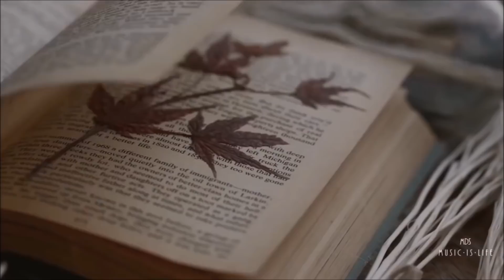Kartky ft. Osa, Bonson - Oddałem wszystko (KruKu Blend)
JEŚLI PODOBA CI SIĘ TO CO TWORZĘ - PROSZĘ, UDOSTĘPNIJ U SIEBIE . Dla was to 10 sekund, a jeśli zbierze się sporo osób, które zdecydują się udostępnić to niesamowicie mi to pomoże, zwłaszcza teraz kiedy zasięg jest bardzo słaby. Z góry wszystkim dziękuję i życzę przyjemnego odsłuchu ❤

INSTRUMENTAL: Dizzla D Beats

TEKST:
//kartky//
Marzę by znaleźć gdzieś siebie, burzę konstrukcję piorunem
Ważę komety na niebie
Wróżę z ich planów na górę, wchodzę tam szybko a ty?
Oddaj mi wszystkie moje sny...
Oddałem wszystko dla ty i ja, plus gęsta mgła
A ty? Jak domek z kart, wystarczy ran
Nocny autobus nie przyjechał bo gdzie?
Wizje po jointach. To ona? Chyba nie
Jest szósta rano, całą noc piłem na kredyt a ty?
Już nie wyglądasz tak samo zajebiście jak wtedy (ciiii)
Wycieram łzy by nie zobaczył ich nikt i ruszam w drogę po nowe dni (nowe dni)
Żadnego miejsca chyba nie nazwę dom
I nie wracam do rodzinnych stron - lody i szron
Jest pierwsza w nocy, pora taka jak ta
Rozpierdoliłem telefon godzinę temu o blat
To za te wszystkie noce bez ceny
I loty których wtedy chcieliśmy, teraz nie chcemy
Za wszystkie kłamstwa których nie znamy
Za każdy dzień który sprawiał to że znowu spadamy
Za każdą chwilę której zabrałaś sens
I każdy oddech który dawał nadzieję na letni deszcz
Zabiję wszystkich zanim poczujesz dreszcze
Temperatura łez, ja chcę jeszcze (jeszcze)

//osa//
Wiodę dłonie po Twym ciele chcąc być ponad tym
Gdy pieprzone cztery ściany czynią podatnym
Moje myśli, niepokoje tworzą omamy
My we dwoje, dwa pokoje, chęć przemiany
Daj mi chwilę, jak emocji podmuch
Gdy namiętność naszych ciał stawia świat w ogniu
Życie razem to przywilej, zatem kroczmy w nieskończone
Choć moje łzy jak Twoje, one też są słone
Wciąż odpalam pochodnie
Nic pochopnie, wiem, że mamy podobnie
Wyjmij sztylet, daj mi siłę, bądź, otul mnie
Gdy pod ciężarem nieba w skórę wbijasz paznokcie
Rozpościeram skrzydła
Podaj dłoń, pęka nieboskłon, musimy wytrwać
Tylko ja i Ty, i ktoś jeszcze, powiem
To co najlepsze w nas dziś oddycha w Tobie

//bonson//
Jedenasta, kończę piwo, kopcę blanta
I pisze do mnie koleżanka, którą znam od dawna
Ale chciałaby coś więcej niż spacer i kumpla
I ją wkurwia, i chce mi proponować układ
I mówi, że by wpadła do mnie na seks i blanta
Albo blanta i seks, albo na blanta seks i blanta
I później pomyślimy jak to będzie dalej
Mówię sory, ale nawet nie chcę się wpierdalać w fazę
I to wszystko
Użalam się nad sobą i to nie jest spoko, mimo wszystko
Oczy mam przekrwione, kłamią jeśli widzą płomień
Dzisiaj znów słuchałem jej poczty głosowej
A wieczorem znowu wyjdę i poznam w barach tępe panny
I sztuki, które znałem z opowiadań
Może z którąś będę dłużej albo zdradzę ją do rana
I znów nie jest tak jak być powinno, znów chyba jestem

Napisz w komentarzu kogo chciałbyś/chciałabyś usłyszeć w jednym z następnych blendów❤